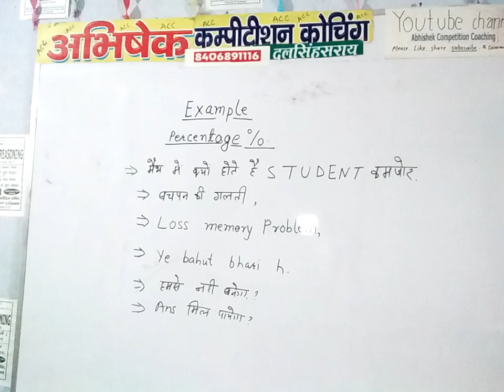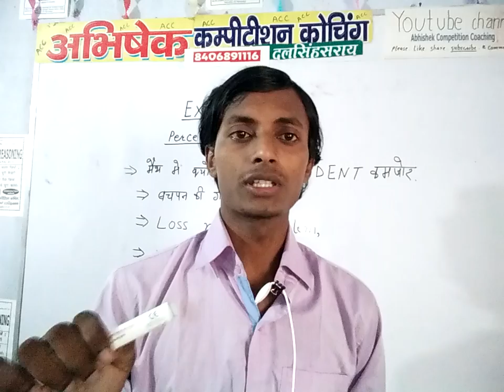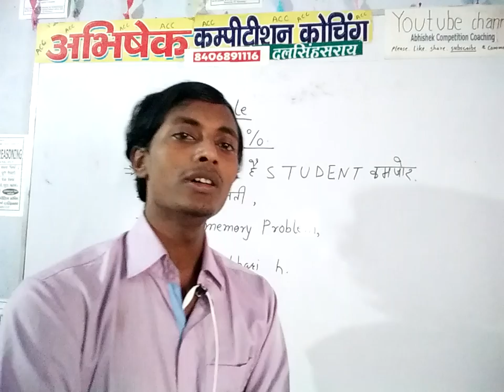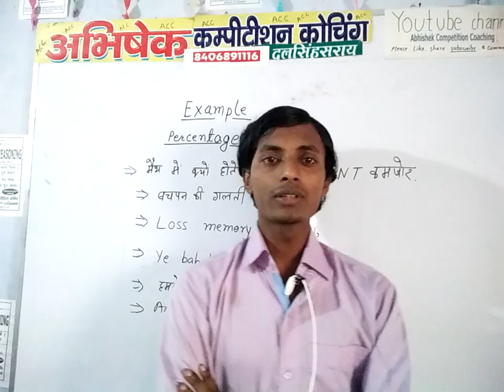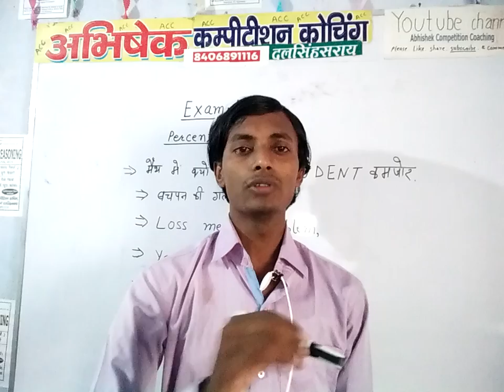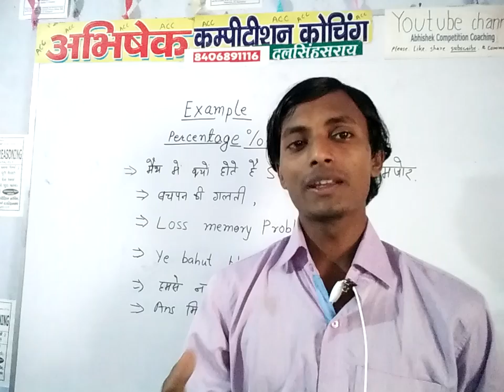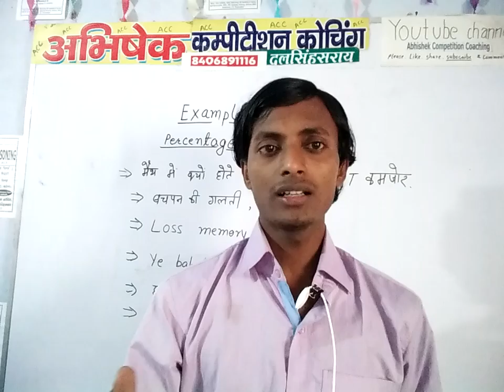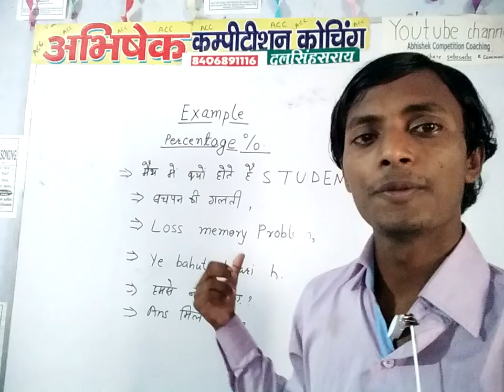Chapter banane Se pahle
Loco pilot math chapter percentage.